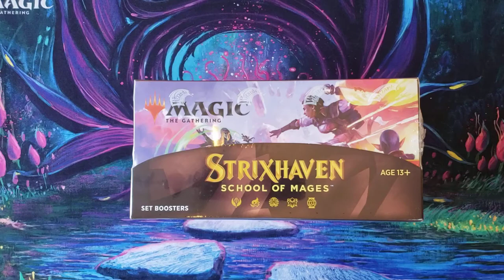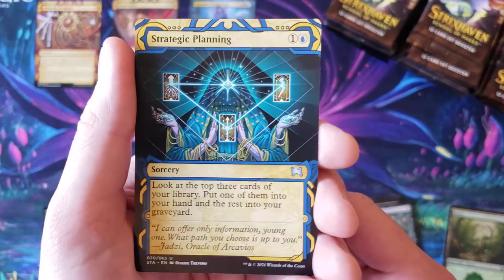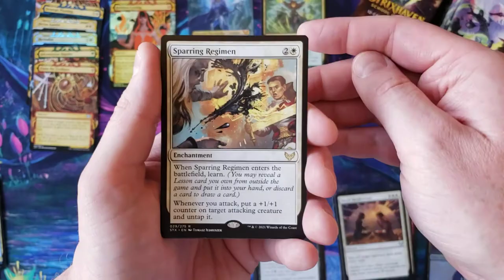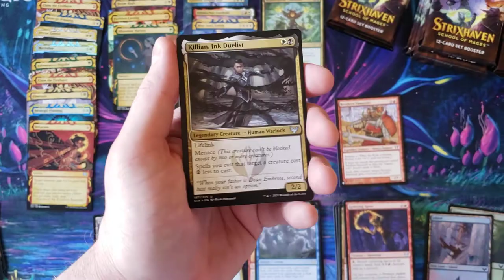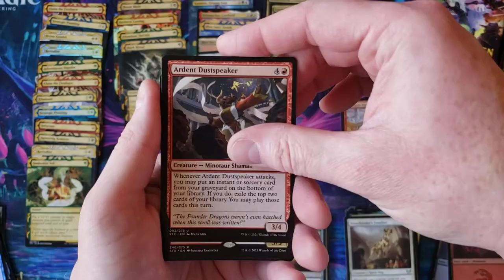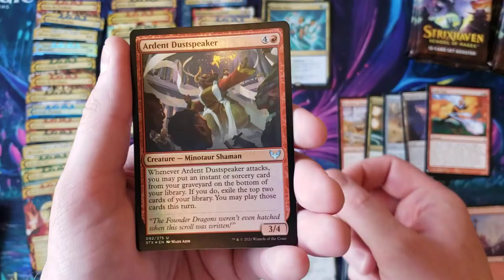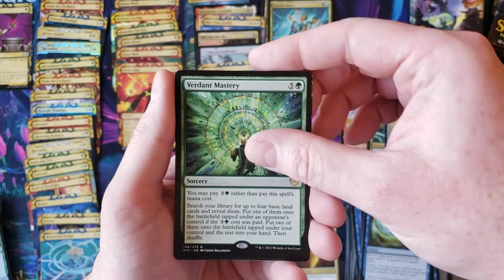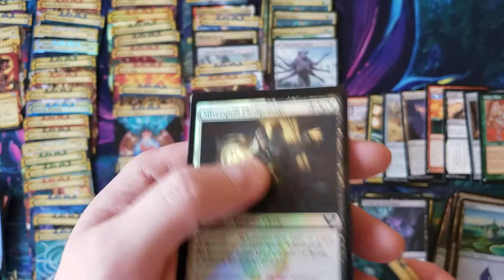STRIXHAVEN IS HERE! - Strixhaven set booster box opening #1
This set looks really fun.